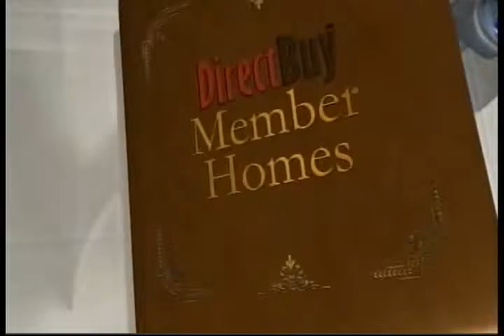Miguel Perez on CNN's Lou Dobbs Tonight 5 1 09